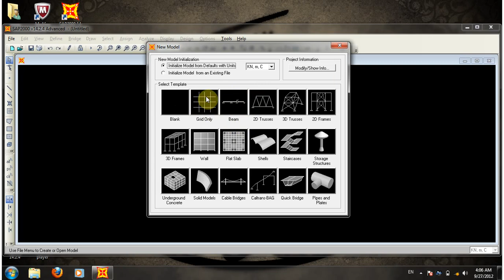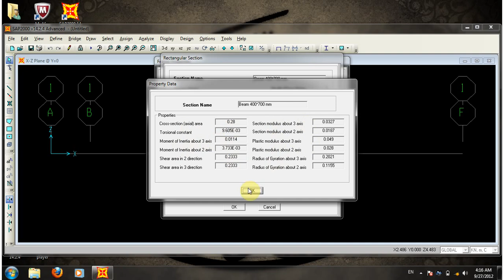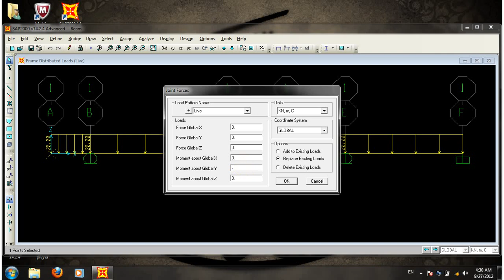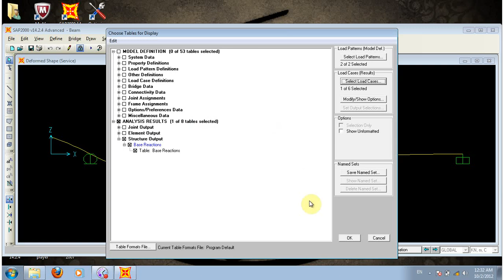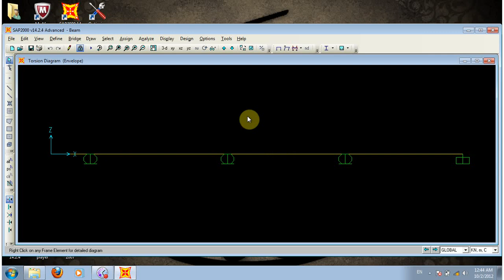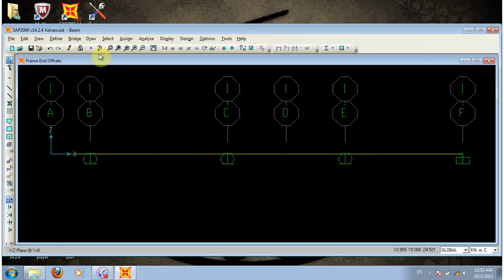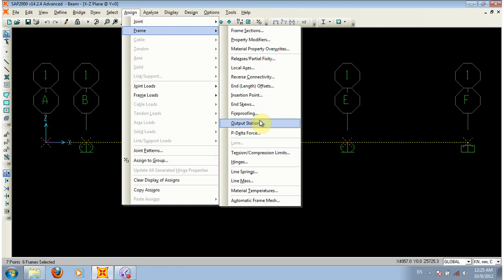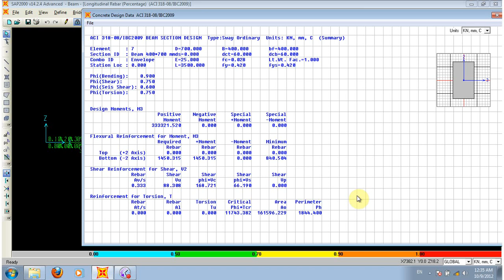Reinforcement Concrete 2 Lab-lecture(1) -An-Najah National University ,,Eng.Mohammad Sawalha .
This lecture take about beam analysis in 1D , by sap 2000 program .
By,eng.mohammad sawalha
This is Question